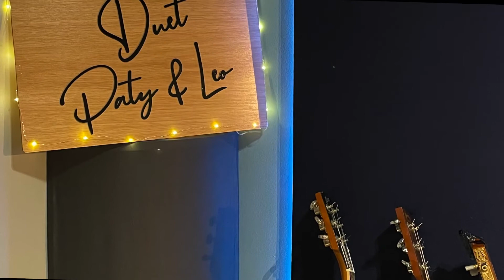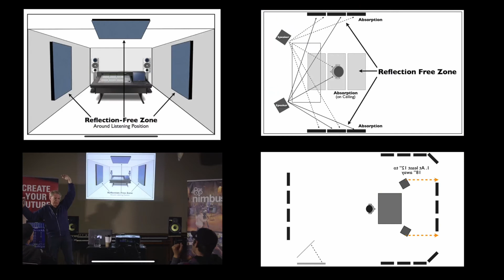Lucky Room Studio (apartment home studio)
Mostrando detalhes deste cantinho que montamos para trabalhar. Sim, é um quarto dentro do nosso apartamento!

Música de fundo; Último Dia